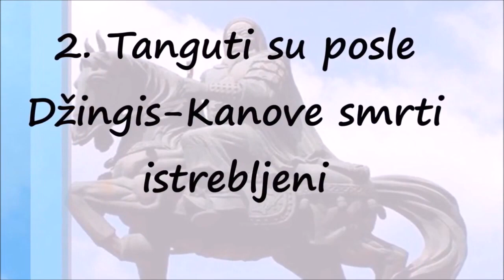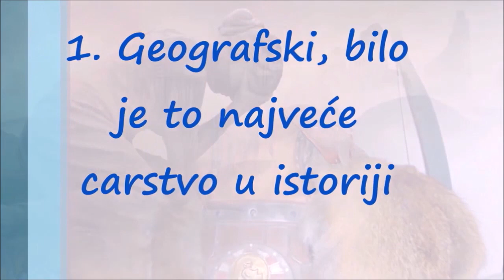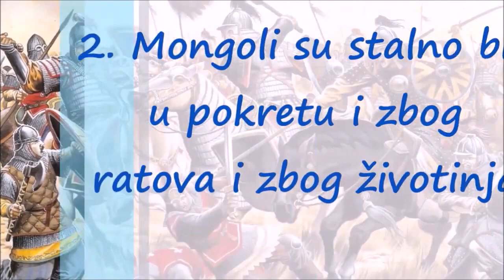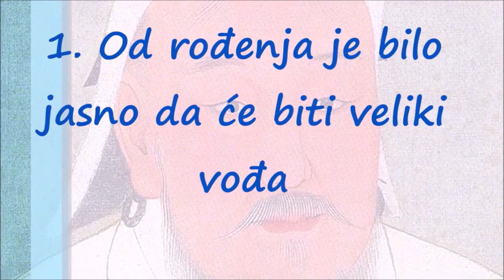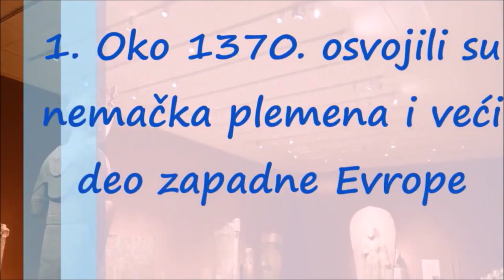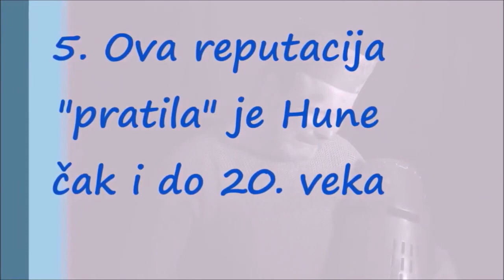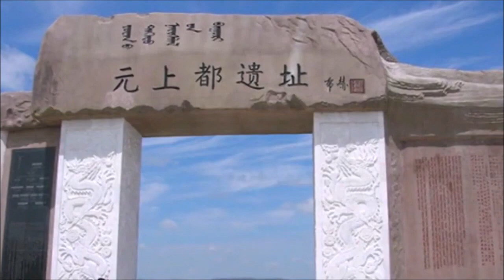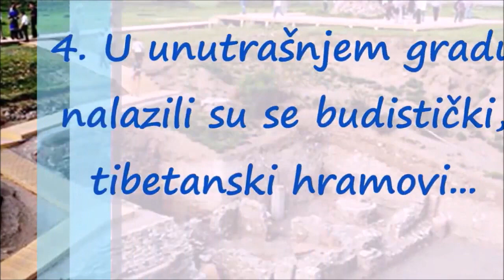Surovi Džingis Kan i 162 Godine Slave Mongolskog Carstva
Tatarska plemena koja lutaju po Mongoliji ujedinjuju se krajem XII}- i početkom XIII}- veka pod Temudžin (1154—1227), koji se nazvao Džingiskan t. j. veliki han (1206). O Tatarima piše jedan kineski pisac, savremenik Džingishanov, sledeće: »Tatari se rađaju i rastu u sedlu i na konju; oni se sami uče vojničkoj borbi, jer celi svoj život provode u lovu. Zato nemaju pešadije, nego samo konjicu. Vojske se može prikupiti kod njih nekoliko stotina hiljada. Gotovo nema kod njih službenog dopisivanja, ali svi, počev od vrhovnog zapovednika pa do načelnika hiljade, stotine i desetine upravljaju lično. Svaki put kad oni hoće da zauzmu veliki grad, oni prvo navaljuju na manja mesta, pa, zarobivši njihove stanovnike, gone ih na opsadu. Zato izdaju naredbu da svaki konjanik zarobi deset ljudi; kad je ovaj broj popunjen, svaki čovek uzima izvesnu količinu trave ili drva, zemlje, kamena; njih teraju dan i noć, ubijajući zaostale. Prilikom opsade ne štede ni desetine hiljada žrtava, i zato gradovi bivaju uvek zauzeti. Po zauzeću njihovom ubijaju, ne štedeći, sve, bez obzira na to, da li su stari ili mladi, lepi ili ružni, siromasi ili bogati, da li se njima protive ili ne; nikakva znamenita ličnost ne može da izbegne smrtnu kaznu ako im se ona odupirala. Posle zauzeća grada dele plen srazmerno broju učesnika u napadu između viših i nižih. Tatarska zemlja bogata je vodama i travom, zgodna je za konje i ovce koje im služe za hranu; samo kobilje mleko (kumis) dovoljno je da podmiri glad i žeđ.«

Mongolski konji su bili mali, mršavi, ali zato brzi, ustrajni i naviknuti na gladovanje.[traži se izvor]

Prvi talas invazija
Invazija na Povolšku Bugarsku
Po izvršenom ujedinjenju, Džingis-kan odvodi svoje horde u Severnu Kinu koju pokorava, pa se potom okreće ka zemljama na zapadnoj strani Mongolije. Njegova prethodnica prelazi sa južnih obala Kaspiskog Mora, preko Kavkaza, u stepe oko Crnoga Mora i napada na Polovce, koji pozivaju u pomoć susedne ruske kneževe. Kneževi Kijeva, Černjihova, Galiča i drugih južnih oblasti, bojeći se da će i oni biti napadnuti ako Polovci budu pobeđeni, sakupljaju veliku vojsku i polaze u susret Tatarima; ali oni pretrpljuju poraz na reci Kalki (sada Kalmiusu) godine 1223, a ruski kneževi koji su ostali živi i zarobljeni podvrgnuti su nečovečnim mučenjima. Ali Tatari, ne iskorišćujući svoju pobedu, okreću se nazad i iščezavaju u stepama. Rusi, koji čak nisu mogli ni da uvide kakvi su njihovi pobedioci, vide u ovome događaju samo jednu kratku i prolaznu buru; ali se tatarska opasnost ponovo javlja posle nekoliko godina.

Godine 1227 Džingis-kan umire, i uskoro potom njegov naslednik Ogataj šalje svog nećaka Batua, ili Batija, u zavojevački pohod na zapad. Godine 1236 Batijeve horde pojavljuju se na levoj obali Volge i podjarmljuju Prabugare sa Volge.

Invazija na Rusiju
Detaljnije: Mongolsko osvajanje Rusije

Opsada Rjaznja
U zimu 1237. Mongoli su prešli zaleđenu reku i približuju se oblasti Rjazanja od koje traže da se pokori i da im plaća danak; a kad je ona to odbila, one je opkoljavaju i pustoše, vrše pokolj stanovništva ili ga odvode u ropstvo. Rjazanjski kneževi dolaze žurno, ali se ne usuđuju da napadnu tako brojnog neprijatelja i sklanjaju se u svoje utvrđene varoši, koje Tatari pomoću sprava za razbijanje zidova zauzimaju na juriš.

Iz Rjazanjske oblasti Batij prodire u oblast Suzdalja i zauzima jedno za drugim Moskvu, Vladimir i Suzdalj, dok njegove trupe, rasturene po čitavoj zemlji, zauzimaju i pustoše ostale gradove. Međutim, veliki knez oblasti Vladimira, Georgij Vsevolodovič, napušta svoju prestonicu, skuplja vojsku i susreće Tatare na reci Sitju u martu 1238. godine; njegova vojska je uništena, a on ubijen u bici.

Potom Batij polazi ka Novgorodu, ali se na sto vrsta od grada zaustavlja zbog nadošlih reka — to je bilo u proleće —, te se vraća na jug, u stepe Polovaca. Ovi su nemoćni da mu se odupru: jedni su istrebljeni, drugi beže ka Dunavu i sklanjaju se kod Mađara i na Balkansko poluostrvo, a ostatak se stapa sa Tatarima, koji se učvršćuju u stepama oko Crnoga, Kaspiskog i Azovskog Mora. Odatle Batij preduzima osvajanje Južne Rusije. Godine 1239. šalje on u oblasti Dnjepra jednu jaku vojsku koja zauzima Perejaslavlj i Černjigov i uništava njihove branioce. Godine 1240 on polazi lično u rat sa glavninom svoje vojske i opseda Kijev, koji se ne odupire dugo; on toliko pustoši tu varoš, da se ona pretvara u seoce, jer šest godina kasnije kaluđer Plano Karpini, pri prolasku kroz nju, može da izbroji jedva 200 nastanjenih domova, Od Kijeva Batij produžava na zapad i osvaja, pored ostalih gradova, još i Vladimir-Volinski i Galič, a potom prelazi u Poljsku i Ugarsku, gde nailazi na otpor koji ga primorava da se zaustavi i da pođe natrag ka stepama. On ostavlja stepe pored Azovskog i Crnog Mora jednome svom rođaku, a on se sa glavnom tatarskom hordom, „Zlatnom Hordom”, ulogoruje na obalama Dona i Volge. Na reci Ahtubi osniva se kao neka prestonica Zlatne Horde, grad Saraj, prestonica hana.